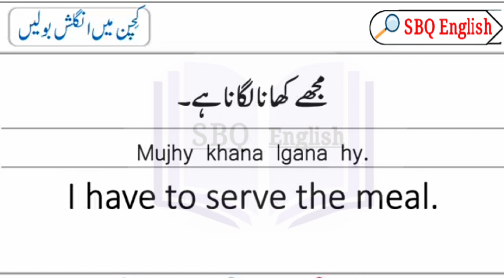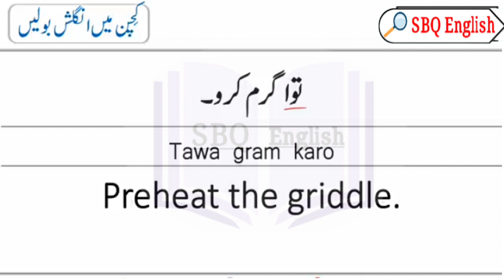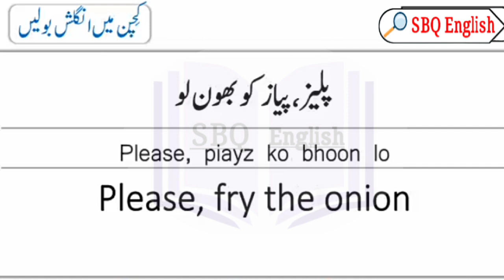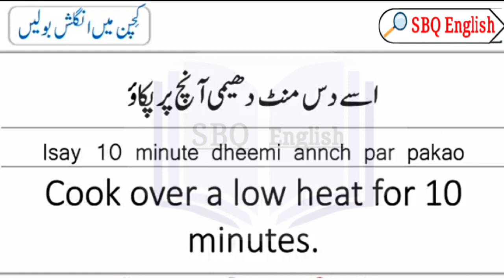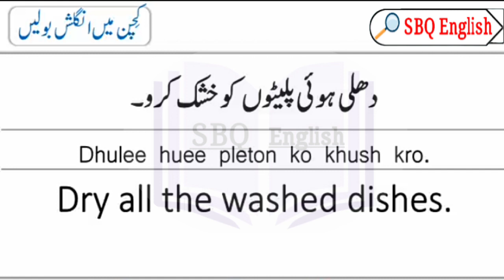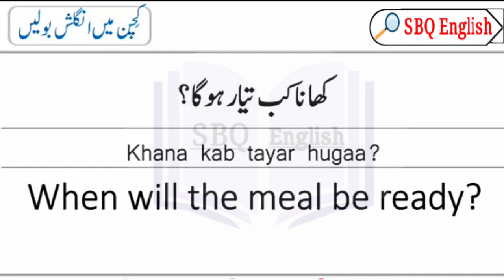Kitchen Sentences in English With Urdu Translation | Daily Use Sentences|Kitchen Vocabulary